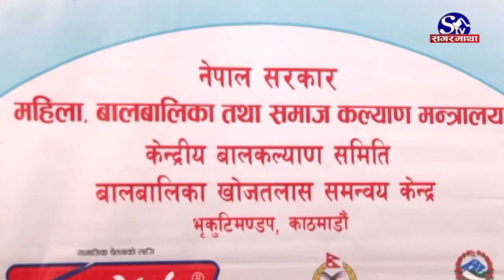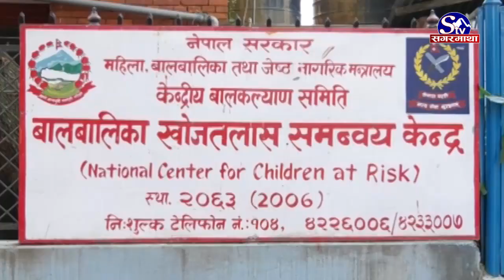लकडाउन कै अवधिमा हराए ७५२ बालबालिका, हराउने बालिका धेरै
पछिल्लो समय नेपालबाट बालबालिकाहरु हराउने क्रम बढ्दो, लकडाउनकै अवधिमा ७ सय ५२ जना बालबालिकाहरु हराए